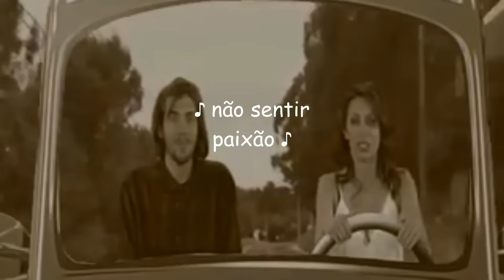salvador sobral being iconic for 8 minutes straight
no one's going to believe portuguese it's actually my first language after seeing these subtitles but here we go

Btw, this isn't a reupload! I remade a very similar old video (now unlisted).